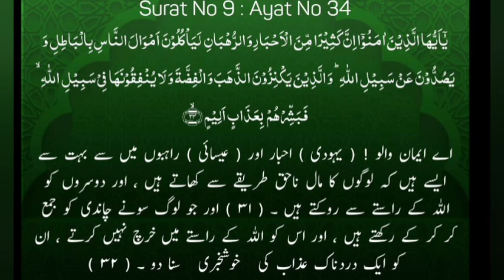ayat 34 Suratul Taubah with Urdu - Qari Muhammed Abdul Mannan, Hyderabad, India